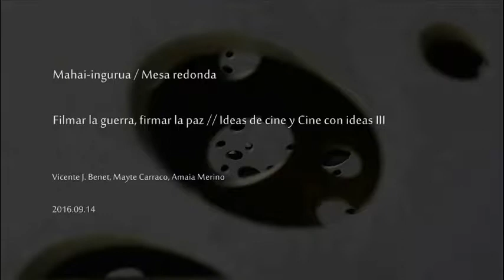Filmar la guerra, firmar la paz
Mahai-ingurua 2016ko irailaren 14an izan zen San Telmo Museoan “Zinema-Ideaiak eta Zinema ideiaduna III: Zinemari eta filosofiari buruzko elkarrizketak: Elkarbizitzeko zinea ” zikloaren barnean. Parte-hartzaileak Vicente J. Benet, Mayte Carraco eta Amaia Merino.